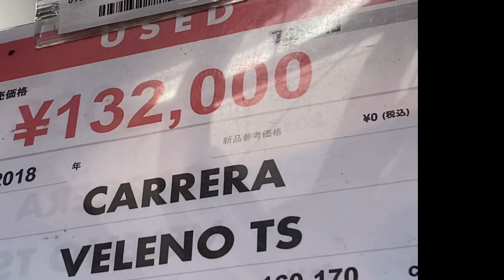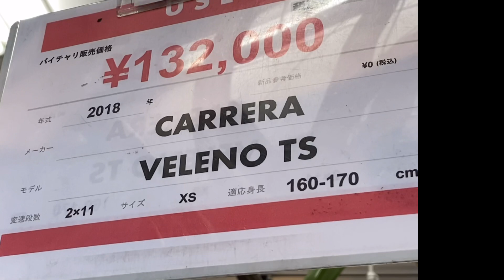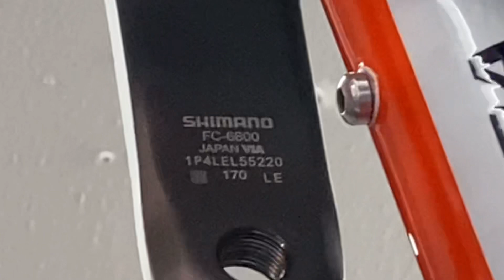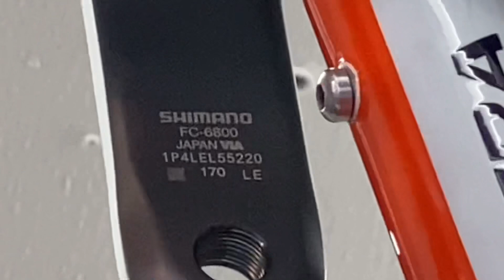Dạ Xe mới về xe đạp đua đường trường, CARRERA VELENO TS!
CARRERA VELENO TS xe đạp đua đường trường , xe cũ giá tốt!